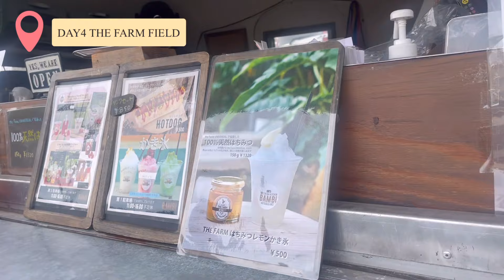犬と遊びまくった夏◎ドッグラン・カフェ・幼稚園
日々のあれこれを更新しています！